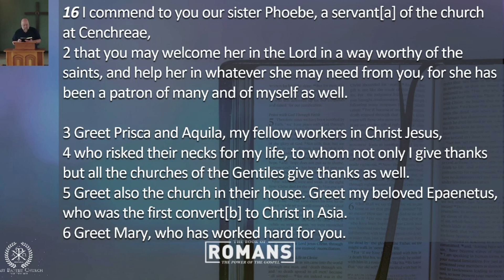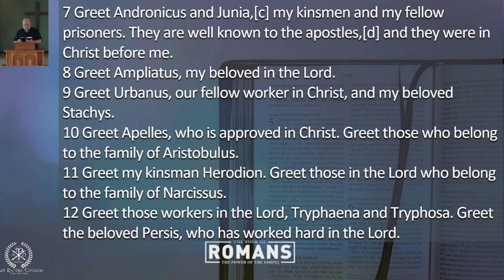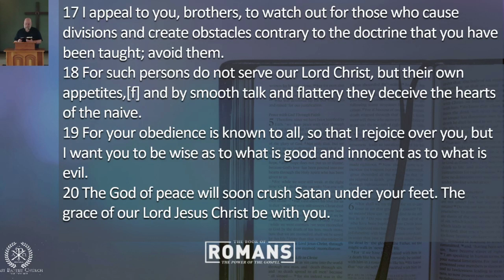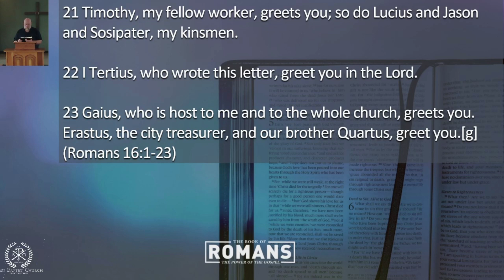Part 77: Unity Founded on the Truth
Paul makes a point to remind us of the unity in diversity of the body of Christ, but also reminds us that unity must be built on the foundation of the truth of the Christian faith. Romans 16:1-23